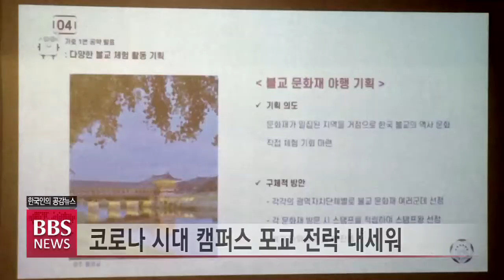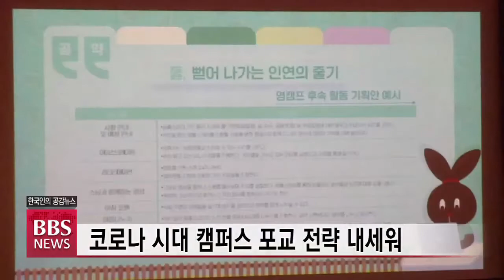[BBS뉴스] 대불련 조석주 회장 선출...“캠퍼스 포교 재도약”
한국대학생불교연합회가 새 회장에 조석주 동아대 불교학생회장을 선출하고 캠퍼스 포교 활성화의 각오를 새롭게 다졌습니다.

대불련 60년차 중앙회장으로 취임하는 조 회장은 지회별 맞춤형 지원으로 조직을 활성화하겠다는 계획을 밝혔습니다.

류기완 기자입니다.